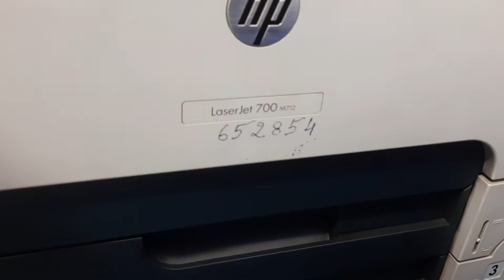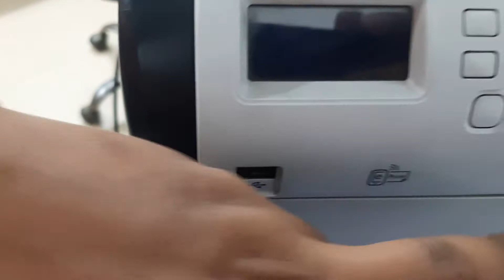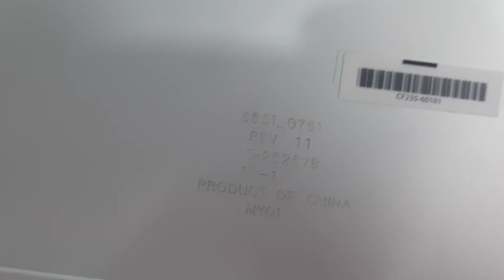Hp laserjet 700 m712 not initialize no display red green light error problem troubleshooting